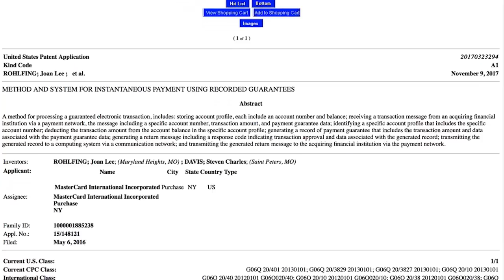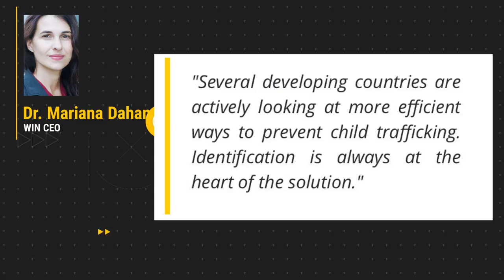Blockchain private sector implementation. Blockchain for everyone! | CRYPTO NEWS #8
Today in Cointelegraph's News Blockchain with Benjamin Davis:
Overstock.com is looking to go all in with their upcoming ICO which could cause major waves.

Parity is still trying to clean up the mess left behind by an amateur hacker, and a virtual city is on its way and it is the future.

Mastercard is joining the Blockchain fray along with the U.N. who plan to use blockchain to combat child trafficking.

And Bears.